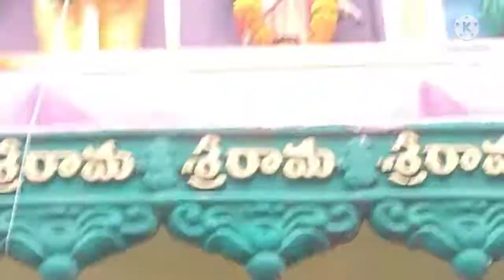Sitarama Swami dhevalaya dharsanam in Sitaramapuram